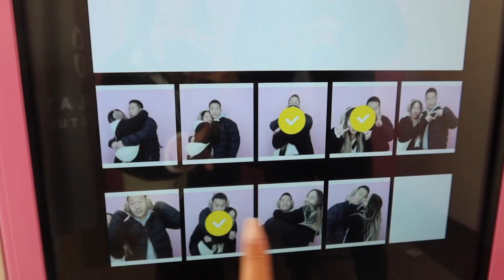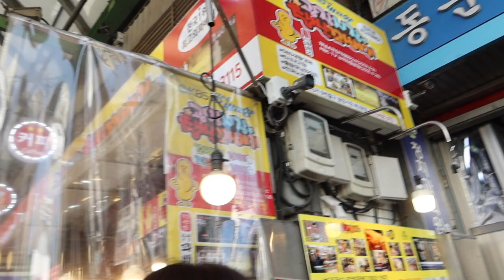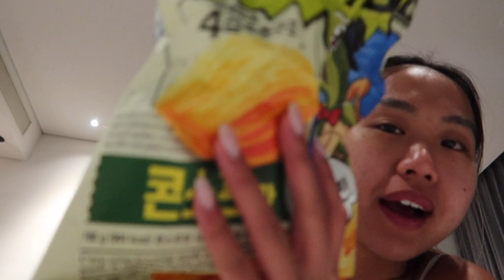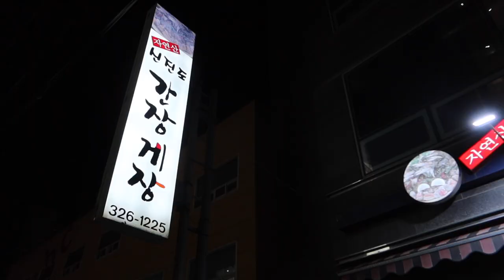KOREA VLOG: Exploring Seoul, food markets, dog cafe, clothing haul, aesthetic cafes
Previous Video:
BUSAN KOREA IN A DAY! Everything I ate & tourist attractions

Free Background Music for Video